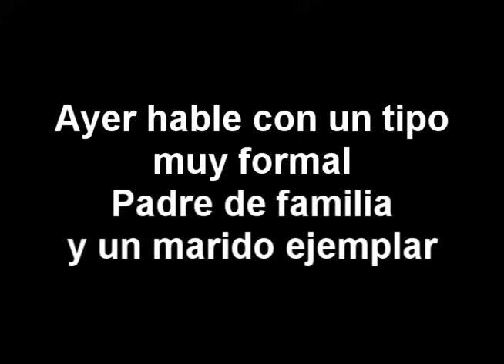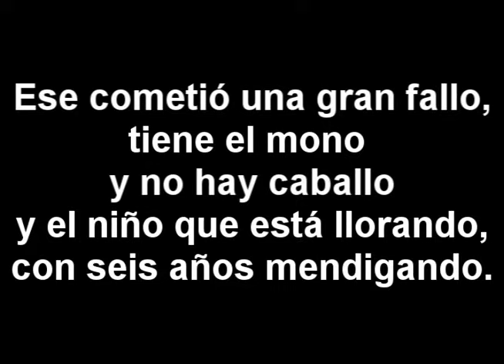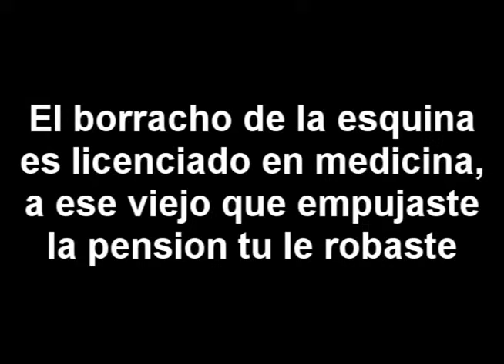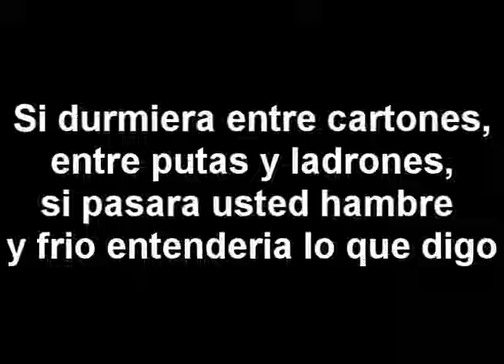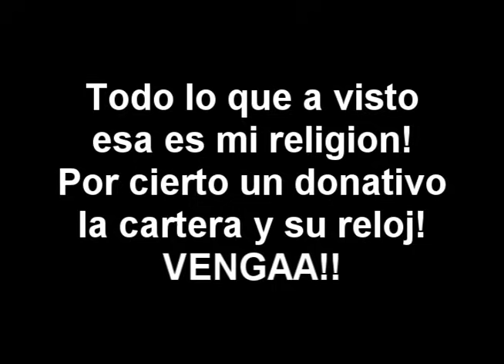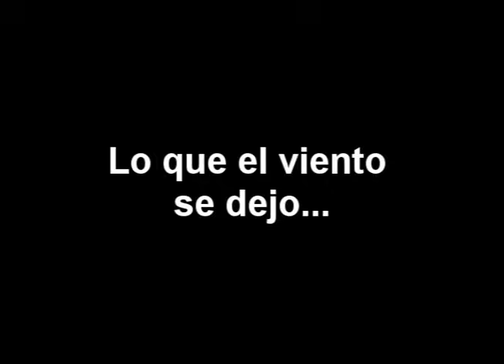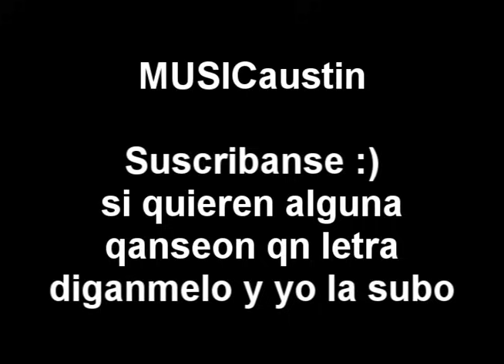Lo que el viento se dejo - Mägo De Oz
Lo Que El Viento Se Dejo   Mägo De Oz con letra voz de Juanma Rodriguez suscribanse! (Y) si quieren algun video de mago de oz qn letra pidanlo y yo lo subo :)